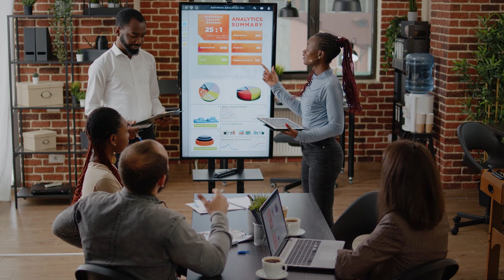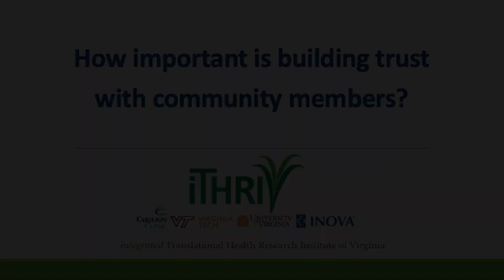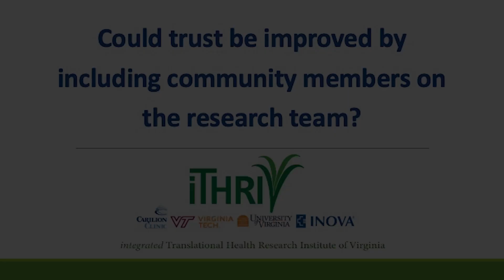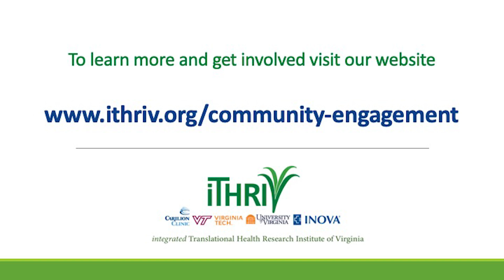iTHRIV Learning Shorts, Team Science with Community Partners: Engagement and Trust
iTHRIV's Community and Collaborative Core presents a new series of brief educational videos called Learning Shorts focusing on team science with community partners. This video gives viewers recommendations on how and when to engage with communities and community organizations. This conversation reinforces the importance of establishing trust and being trustworthy with your collaborators.

Presenters: Dr. Deron Campbell and Kris Miller. Videographer: Lynn Margheim. Editor: Chris Valluzzo, Studio Production Manager, TLOS, Virginia Tech.